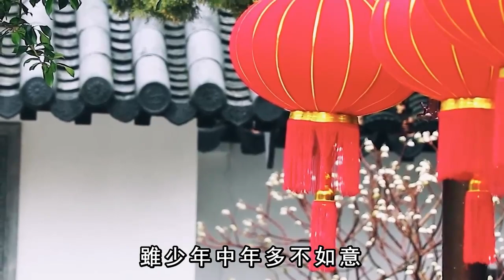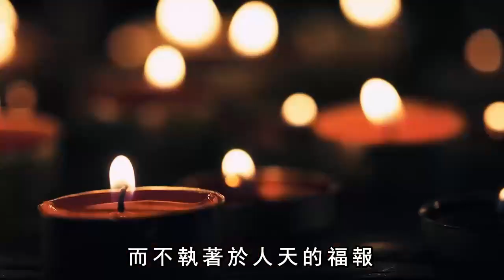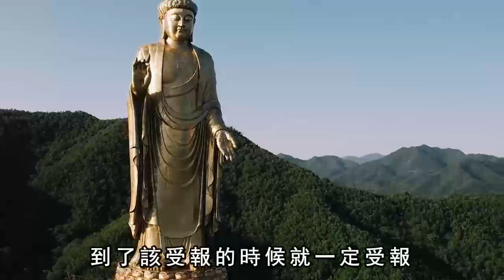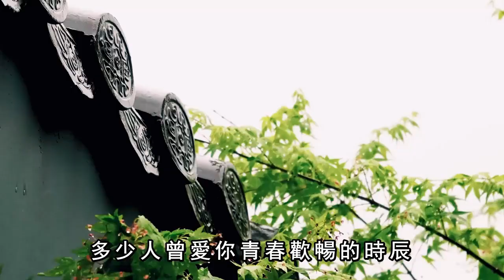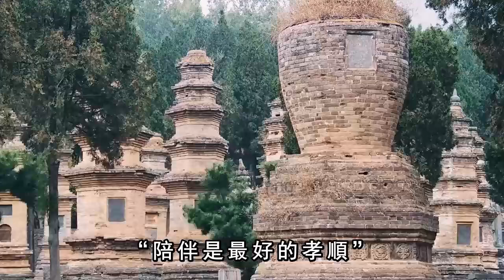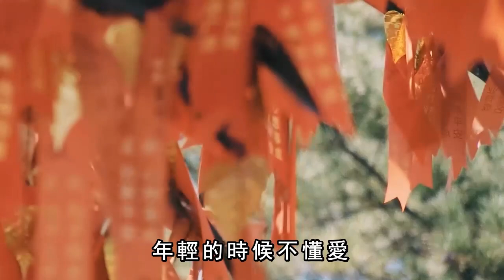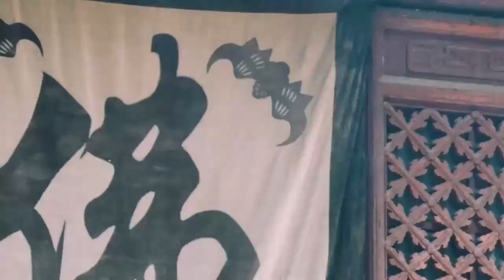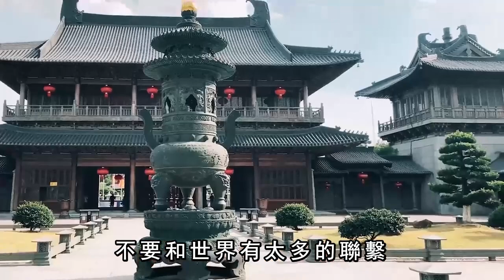因果不虛，這三件事最損福報，越早知道越好！｜禪語點悟